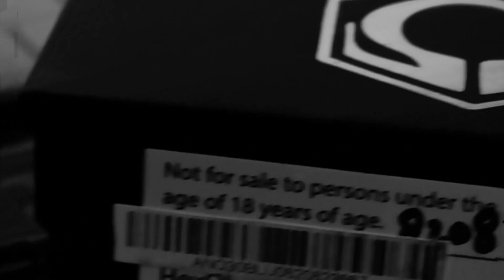BOOBA MILK TEA | BENERAN KAYA MINUM BOBA‼️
Support by :
EJM